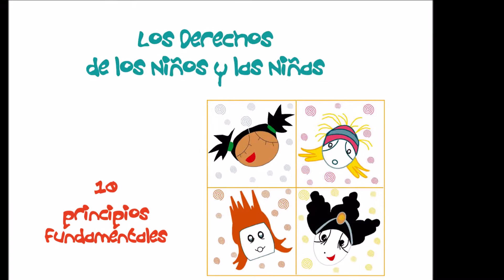Tomas Alvira 4 1-5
Video mensaje sobre derechos de la Infancia realizado por alumnado de 4º del CEIP Tomás Alvira, dentro del proyecto Dos Orillas Activas de la Fundación Familias Unidas, en colaboración con Ayuntamiento de Zaragoza y el proyecto de educadores de Educación Física Amigos Activos. Curso 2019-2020